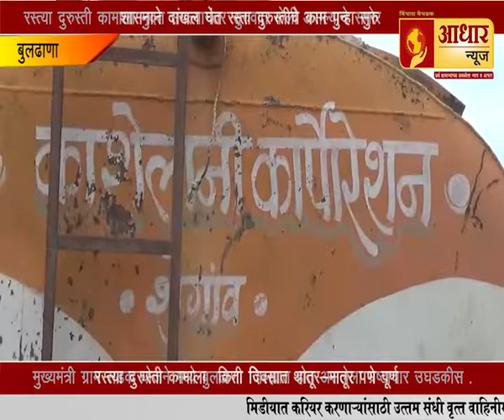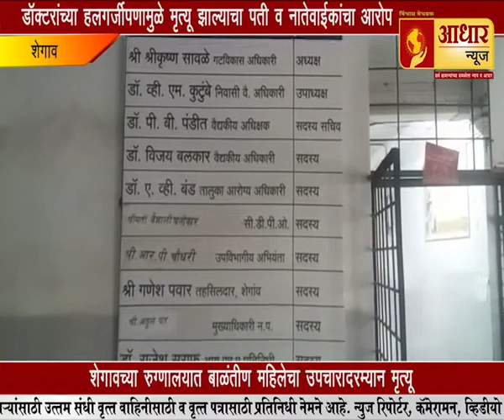कॉग्रेस राष्ट्रवादीमध्ये भूकंपाचे धक्के